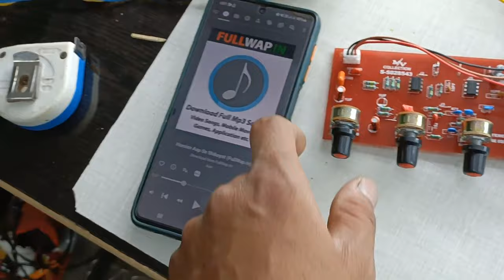3055 Amplifier Bass testing | Equalizer board with 3055 amplifier